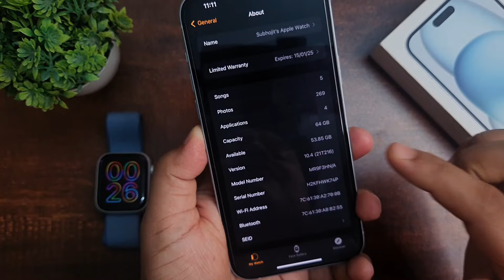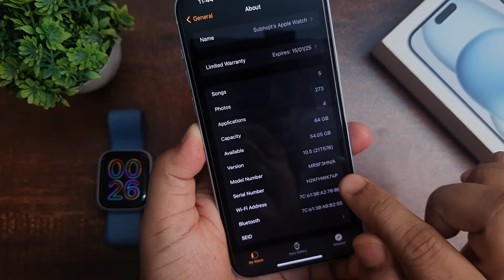Apple watchOS 10.5 is now released | New Features of watchOS 10.5 in series 9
Apple watchOS 10.5 is officially now released for all your apple watch above 4 and here is my apple watch series 9 where I showed you the update. I have also discussed all the new features that you get with this watchOS 10.5 update. Watch till last to know more.

Chapters
 0:00 Introduction
0:15 about watchOS 10.5
0:50 Storage and build number
1:37 What’s new
2:47 Performance issue
3:55 Battery life
4:47 Conclusion

Topic covers
Apple watchOS 10.5 is now released
New Features of watchOS 10.5 in series 9